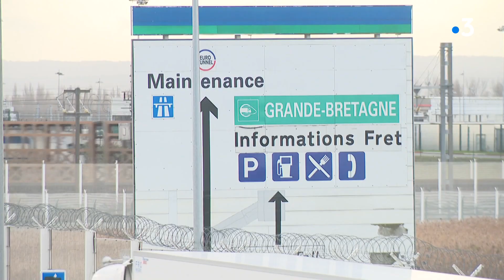Embouteillages sur l'autoroute A16. En cause : le Brexit, désormais effectif dans moins d'un mois.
L'image est devenue aussi fréquente qu'elle est impressionnante. Des camions par centaines à l'arrêt, alignés le long de la bande d'arrêt d'urgence qui engendrent d'importants embouteillages sur l'autoroute A16 aux abords du tunnel sous la Manche.
Des embouteillages et un fautif : le Brexit, désormais effectif dans moins d'un mois. Par précaution, les Britanniques ont augmenté leurs importations alors de plus en plus de poids lourds en provenance de toute l'Europe convergent vers le Calaisis.

► Lila Haffaf, Flavien Bellouti, Sacha Zourli